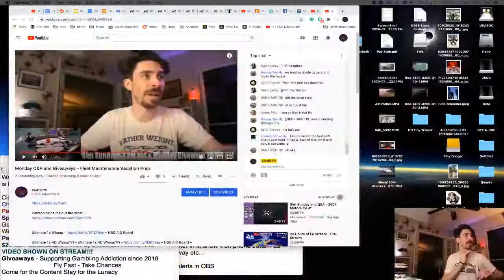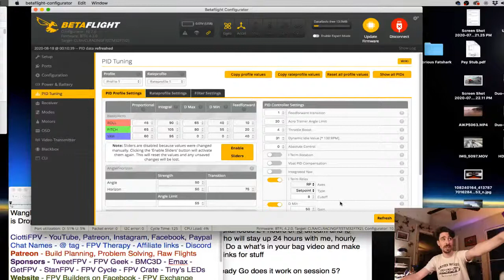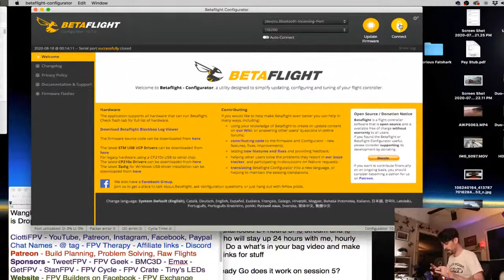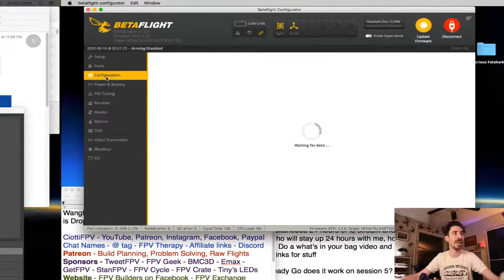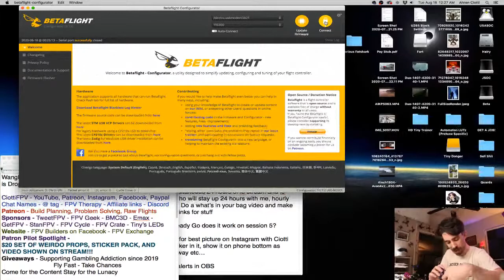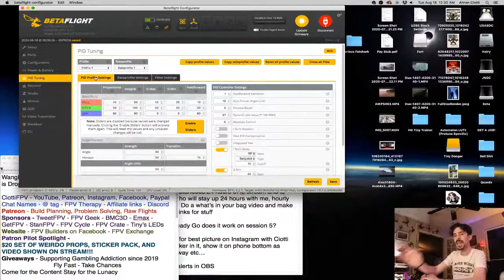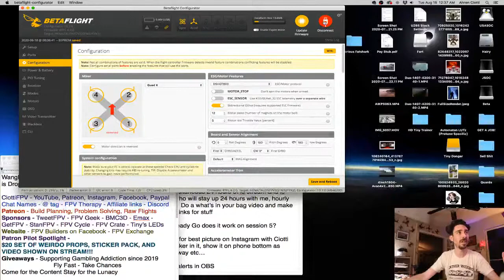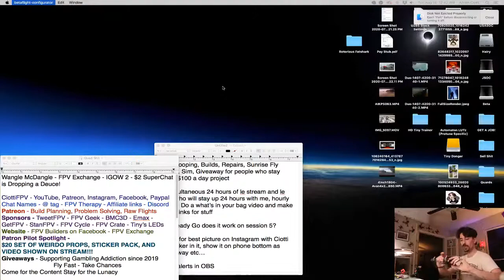Monday Q&A and Giveaways - Fleet Maintenance Vacation Prep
Ultimate 1s Whoop + NBD AIO Board

Ultimate 1s HD Whoop??? - Ultimate 1s HD Whoop??? + NBD AIO Board + 25,000kv 0802's